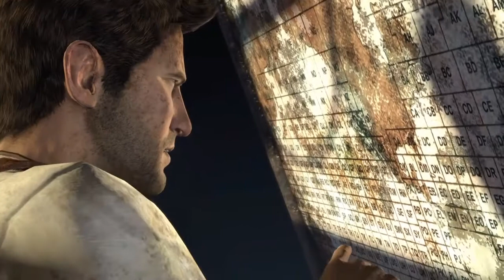Uncharted Drakes fortune: Bad Aim